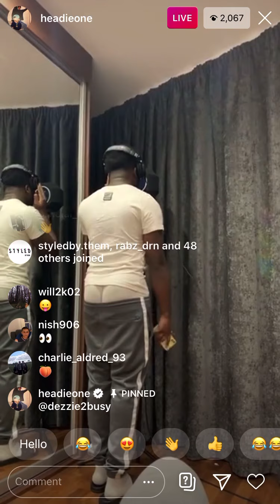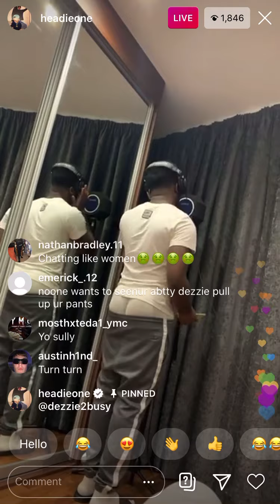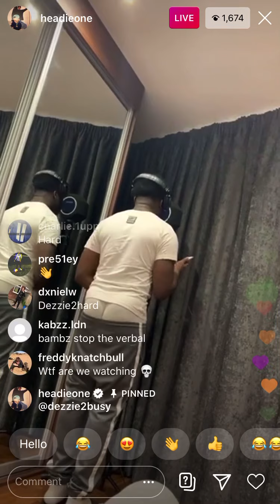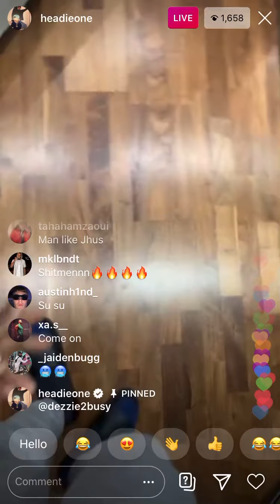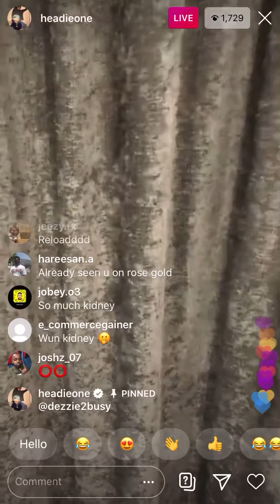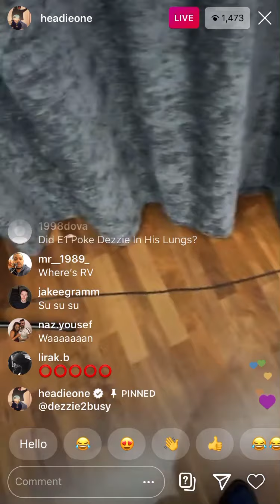Dezzie (OFB) Dissing The 9 Recording New Banger On Headie One’s Insta Live